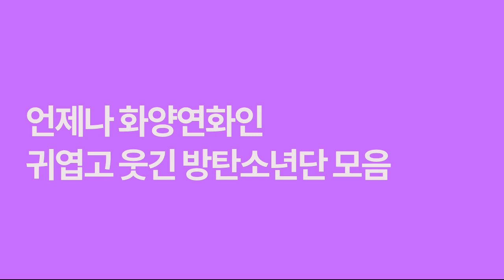언제나 화양연화인 커염뽀짝 방탄소년단 모음 Created by 최지윤 ㅣ KBS방송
방탄이들 영원히 월클 꽃길만 걷자♡